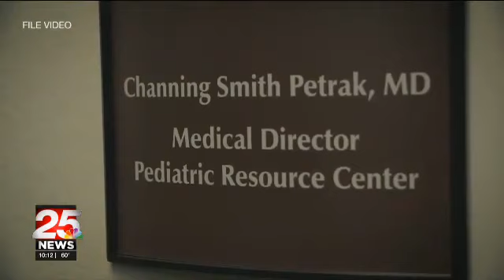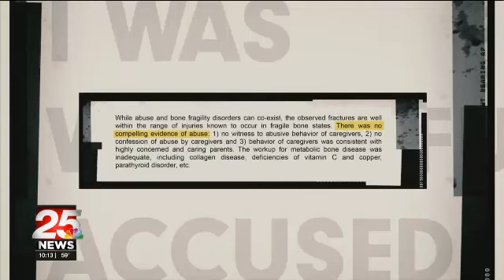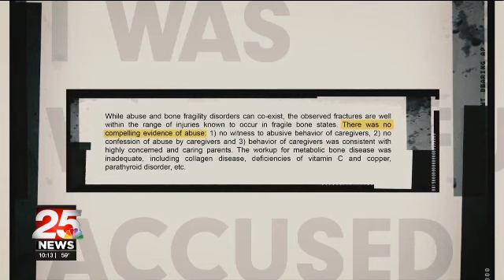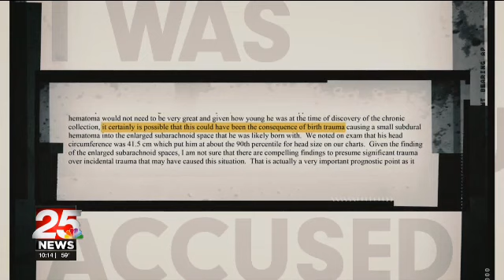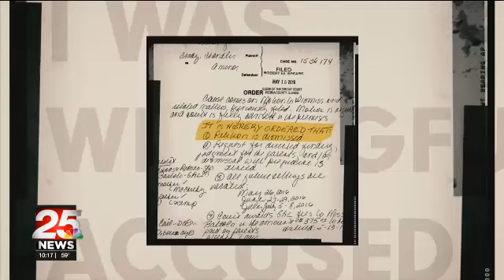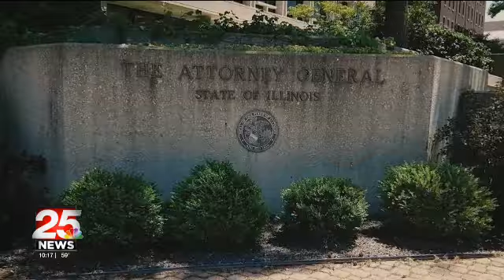"Accused" Caitlin Knute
At OSF St. Francis in Peoria alone, they say they see roughly 20 cases of child abuse a month, including neglect and sexual abuse.

BUT WHAT IF some of those abuse cases were misdiagnosed and were actually the result of a medical condition?
ONE LOCAL FAMILY SAYS IT HAPPENED TO THEM.
CAITLIN HAS BEEN DIGGING DEEPER IN THIS SPECIAL REPORT, ACCUSED.